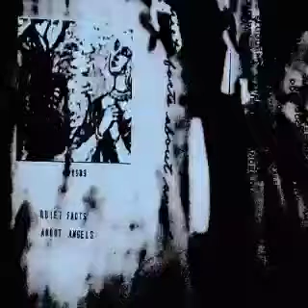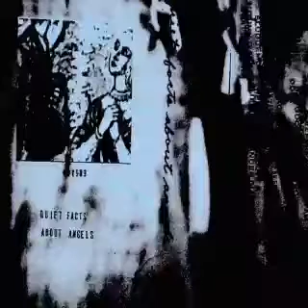ОРУЖИЕ - moon guitar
Recorded winter-spring 2016/2017.